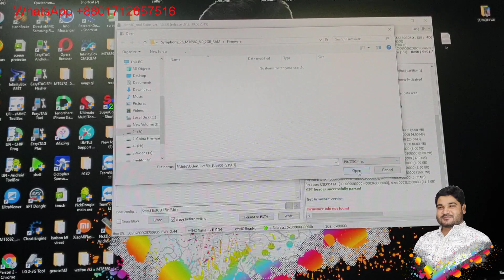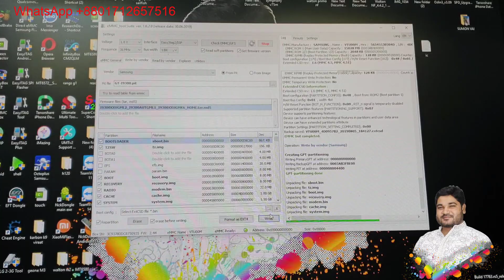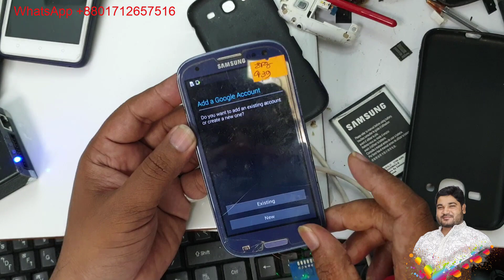USB পোর্ট ছাড়াই স্যামসাং ফোন ফ্ল্যাশিং সম্ভব Flashing Possible Without USB Port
আমি মিলন, রাজশাহী বাংলাদেশ থেকে, আমার সাথে যোগাযোগ করতে ➡️ Imo ➡️ নাম্বার এ কল করুন এবং ফেসবুক এ যোগাযোগ করতে পারেন ।